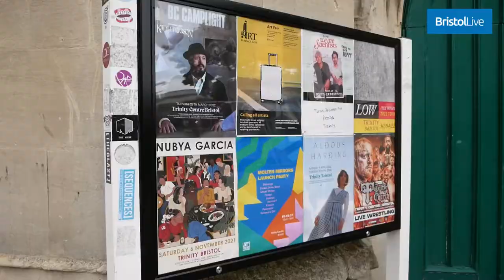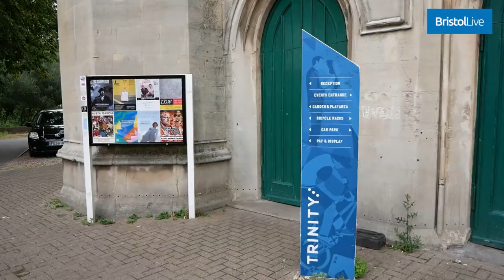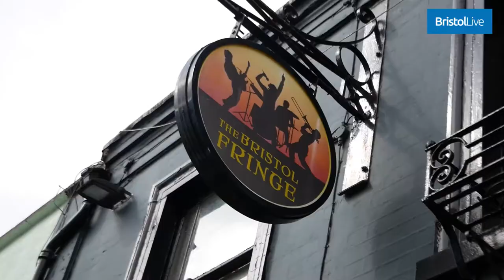The best Indie Music Venues in Bristol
Bristol's vibrant music scene is matched by it's fantastic selection of venues, big and small, so here are some of the best that Bristol has to offer.